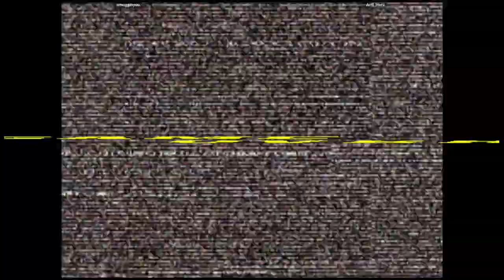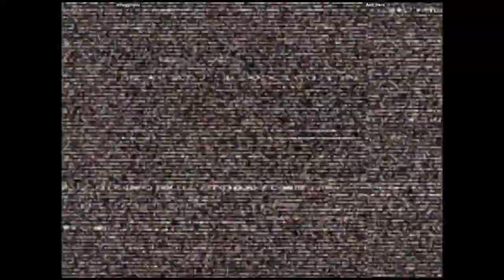CVS2 🕹 smugginyou VS Anti_Hero